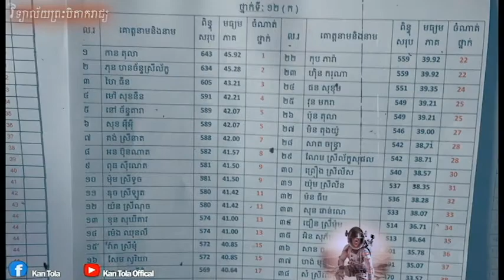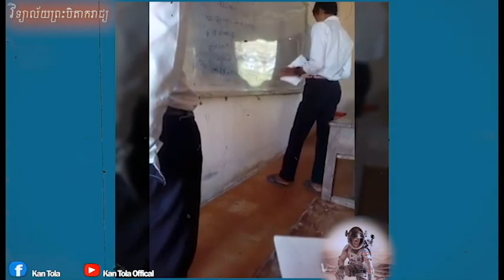ក្មេងខ្មែរ - វិទ្យាល័យ (HIGHSCHOOL) | [Music Video],(KmengKhmer)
នេះគឺជាសកម្មភាពដែលបានបន្សល់ទុករយះពេល៣ឆ្នាំនៅវិទ្យាល័យព្រះបិតាឯករាជ្យក្រោយពេលដែលពួកយើងបានបែកគ្នានៅថ្ងៃទី ២០ សីហា ២០១៩ ពីមណ្ឌលប្រលងរៀងៗខ្លួន។